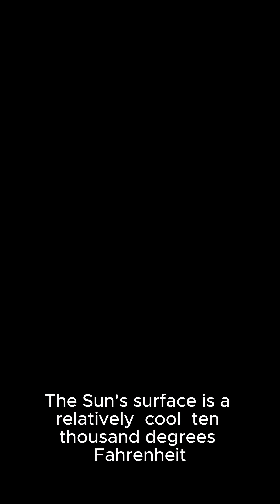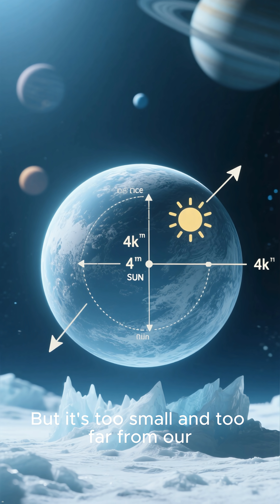Top 5 Most PERPLEXING Solar System Mysteries! 💥SolarSystem